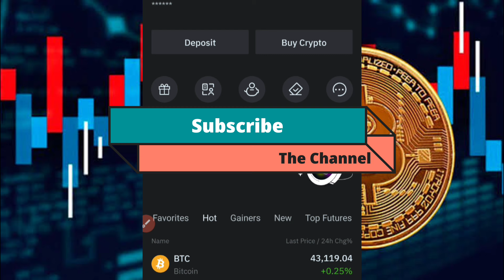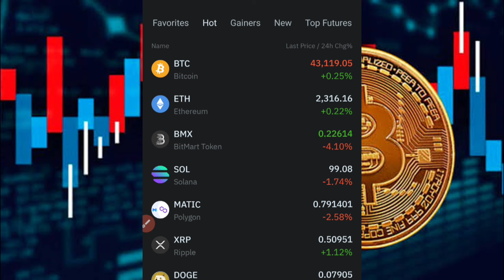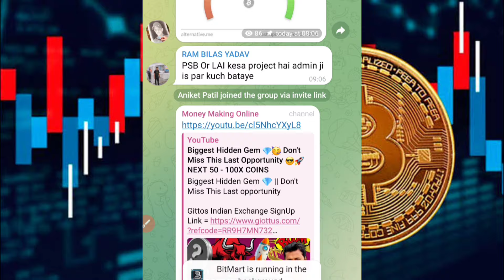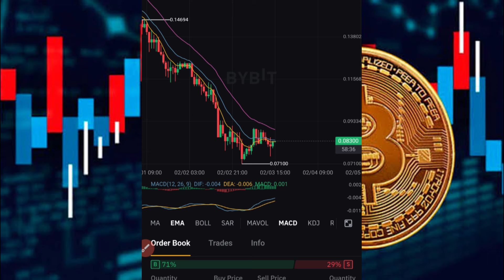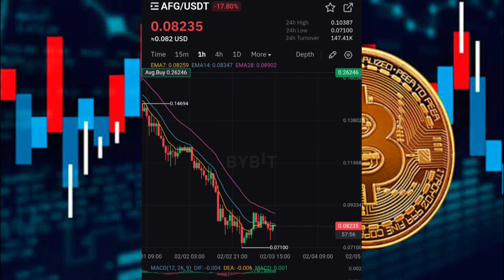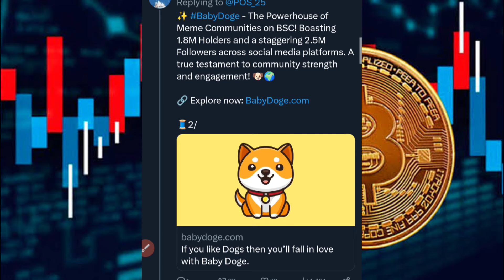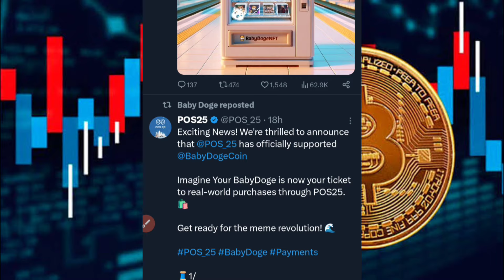Baby Dogecoin Binance Listings? 🥳🔥 BabyDoge Future 🔥 Today Crypto News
Comment Why You Like Baby Dogecoin